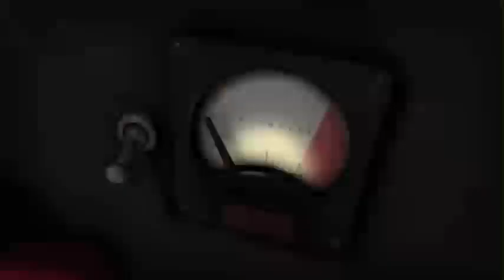Dr. Krentis & Pootis get a Cheesebuger